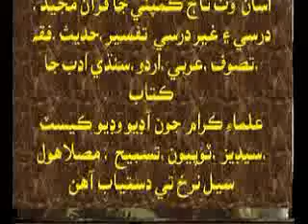Maulana Rahim Bux Soomro ( Seear-ul-Nabi Dadu ) 2012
Sindhi taqreer imdadullah phulpoto Sindhi naat sindhi molood ramzan sharif molood upload by abdul khalique soomro shikarpur 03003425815
naimatullah solangi shaheed imtyaz phulpoto abdul malik usmani rashid mangi hakim bhurt miskeen aiwaz hakim abro ali ghoher dharejo
sindhi songs sindhi taqreer dr khalid mahmood soomro maulana molana rahim bux soomro maulana sibghatullah jogi abdul razzaque mekho
ali sher birohi 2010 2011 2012 shikarpur sukkur khairpur larkana kandhkot lakhidar shikarpur wagna gate shikarpur lakhi ghulam shah chak shikarpur jamiat ulmai islam shikarpur c&s digree collage shikarpur